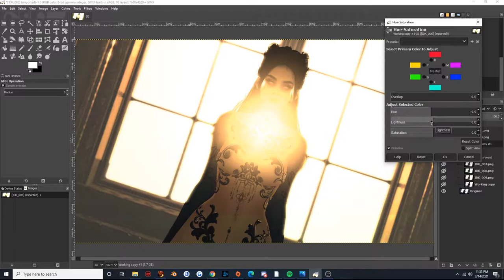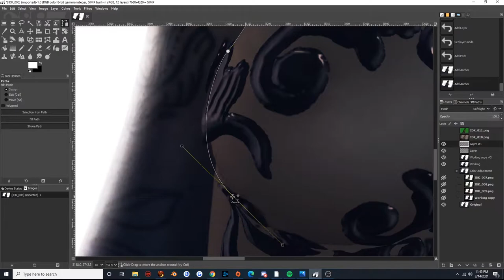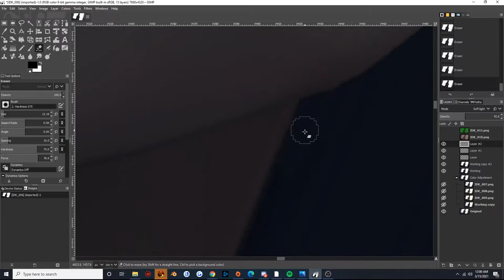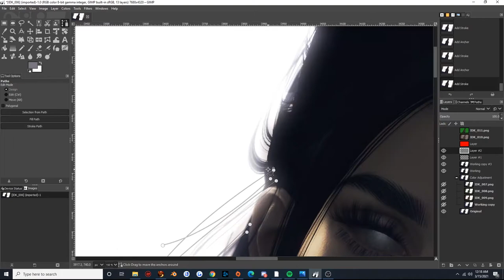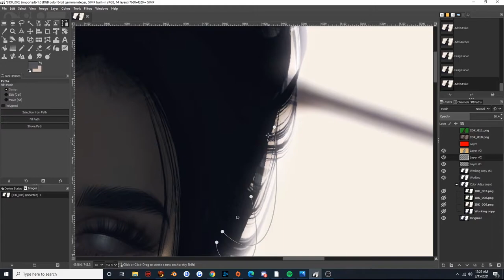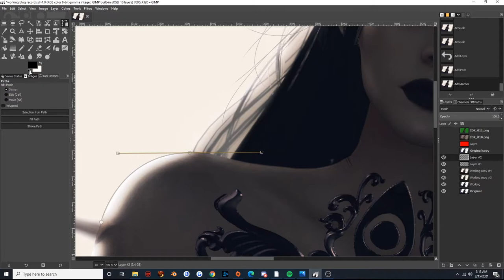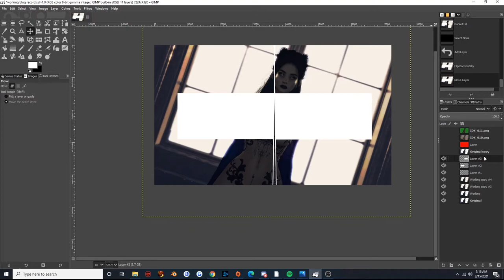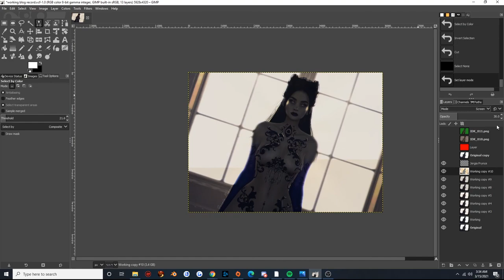SecondLife Photo Editing - Trance